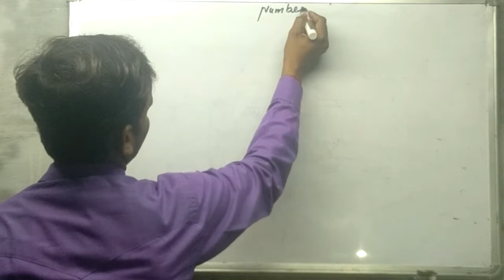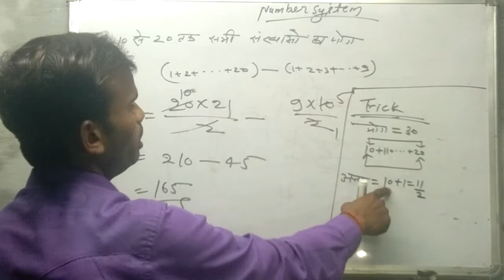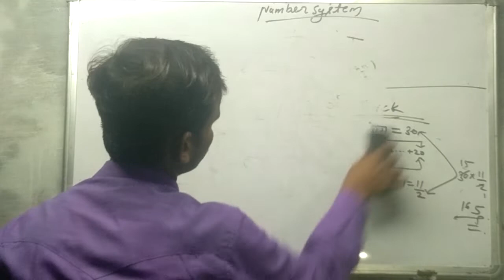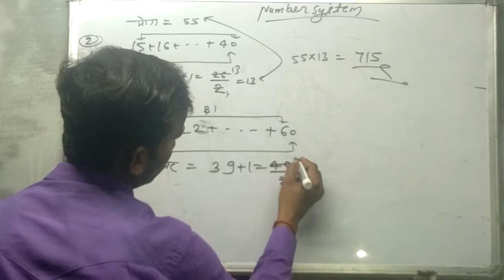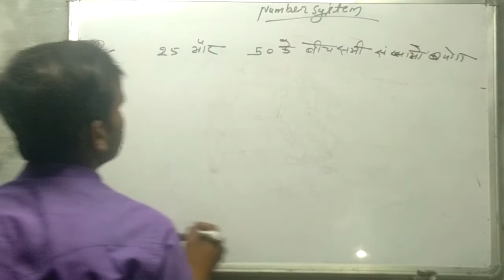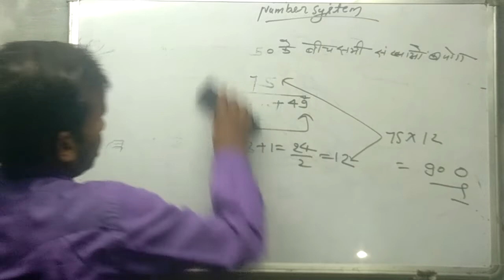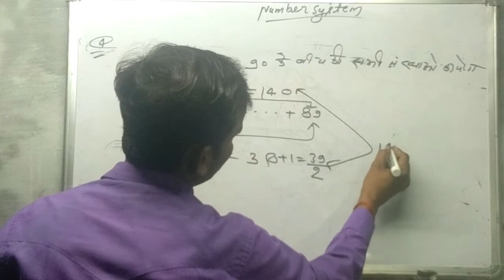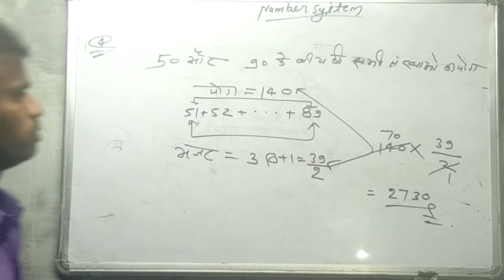UP 2020 me police ke number system ka 4th vedio